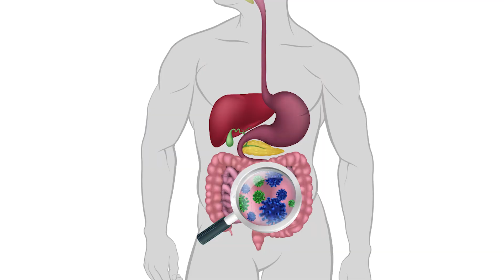SEMENTE DE MAMÃO e os benefícios do seu consumo para a sua saúde | Dr. Marco Menelau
As sementes de mamão possuem propriedades benéficas para a nossa saúde. Neste vídeo apresento 3 motivos para não jogar fora a semente do mamão, e também como consumir esse alimento funcional incrível!

0:00- Introdução
0:45- O que significa uma fruta ser digestiva
1:55- O mamão é uma fruta digestiva
2:14- Propriedades benéficas do mamão
3:21- As sementes do mamão contêm papaína, luteína e zeaxantina
4:57- As sementes do mamão são rica em antioxidantes
5:33- As sementes do mamão têm propriedades anti-inflamatórias
6:23- Resumo dos motivos para não jogar as sementes fora
7:12- Inscreva-se agora no canal e compartilhe esse vídeo

⛔️Aviso As informações contidas nos vídeos não pretendem substituir a consulta ao profissional médico ou servir como recomendação para qualquer plano de tratamento. Em caso de dúvidas procure seu médico.

FOTOS DO SITE PIXABAY, PEXELS E CANVA LIVRE DE DIREITOS AUTORAIS.